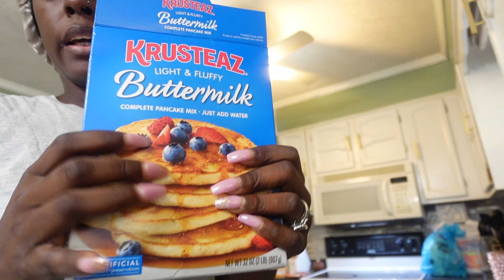Thanksgiving23|Spendthedaywithme|Cooking|+more cookwithme vlog thanksgiving